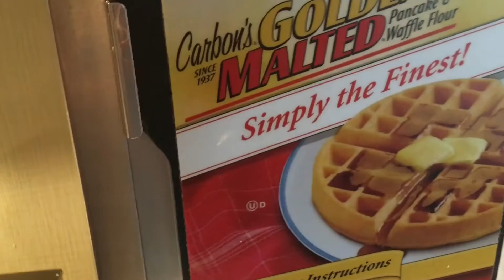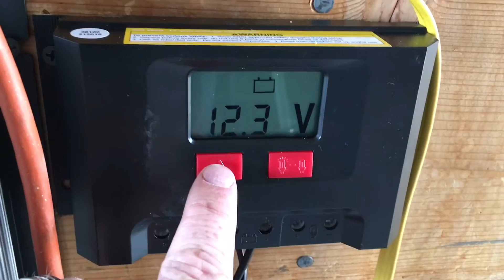Day 2 - Living in a Hotel after a House Fire.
Kicked out of our house for a while due to a house fire and now we get to live in a hotel. This is our adventure